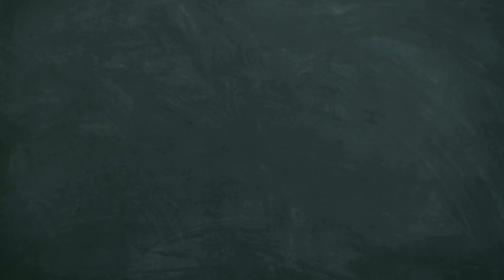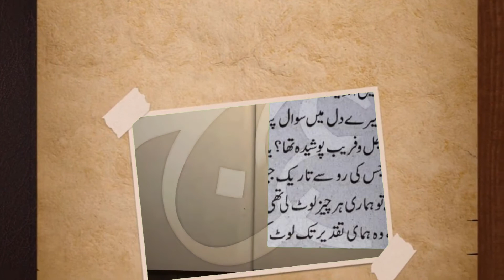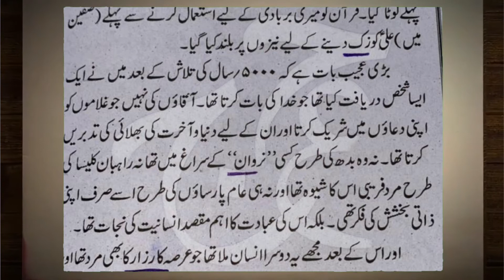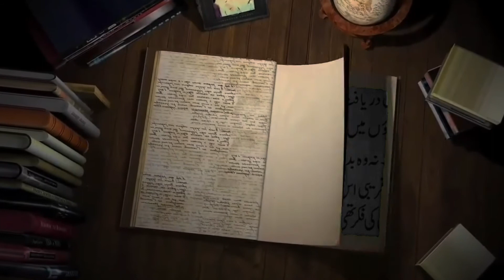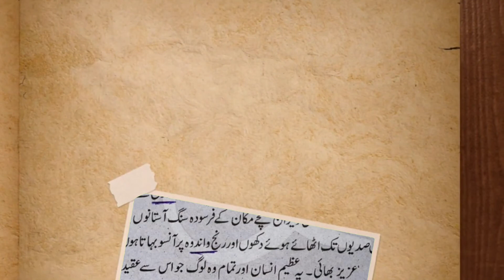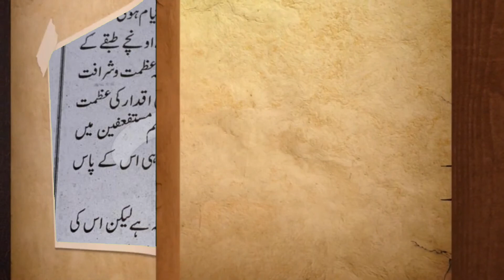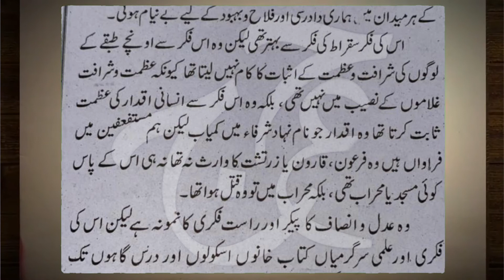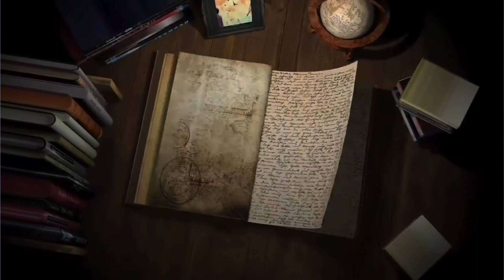Dr Ali Shariati Book Han Dost Aisa He Tha full Audio book part 4 ڈاکٹر علی شریعتی